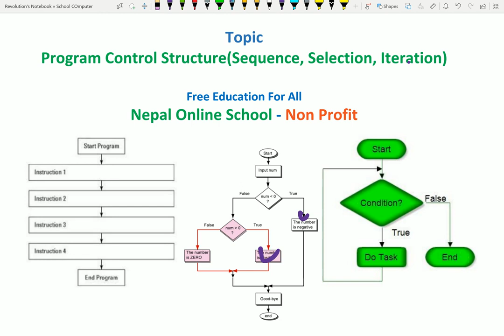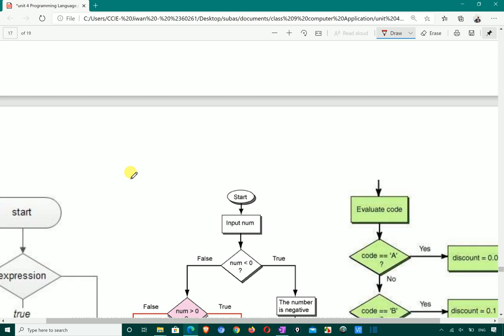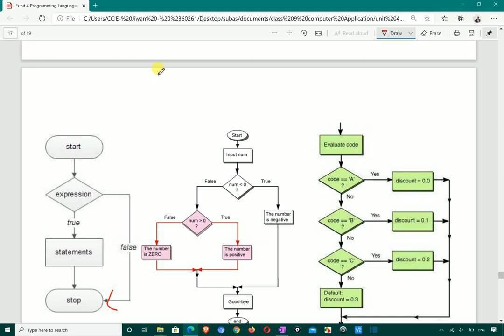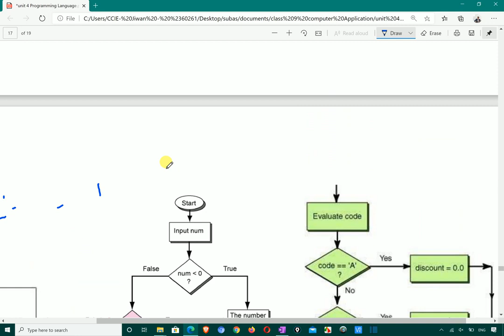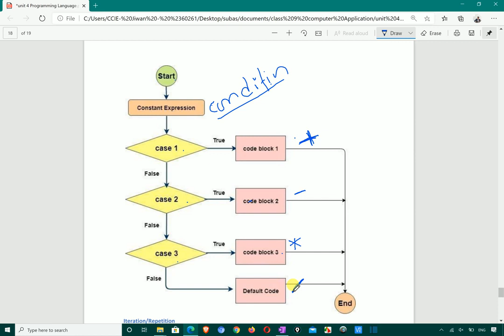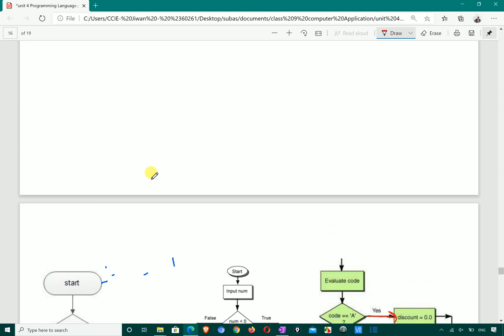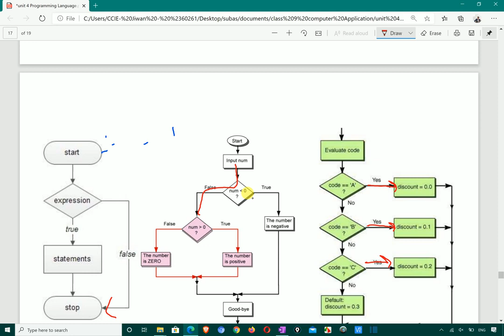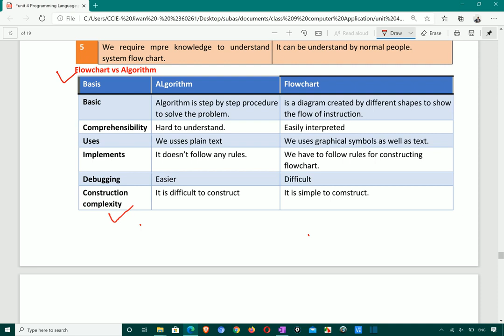22 Program control structure, Sequential vs Selection vs Iteration | Class9 computer basic in Nepali